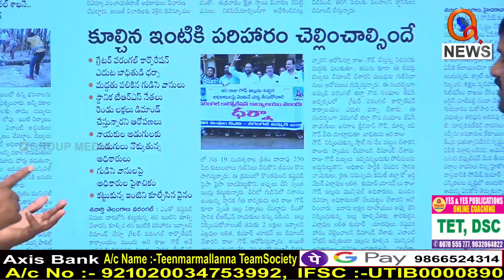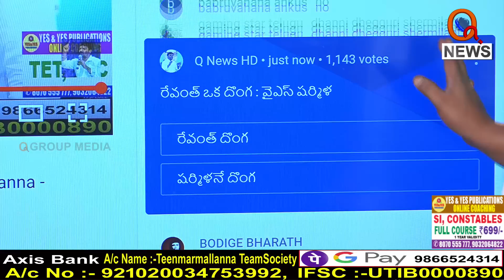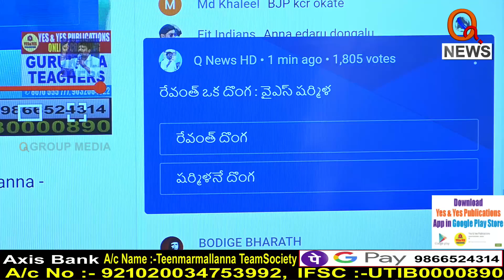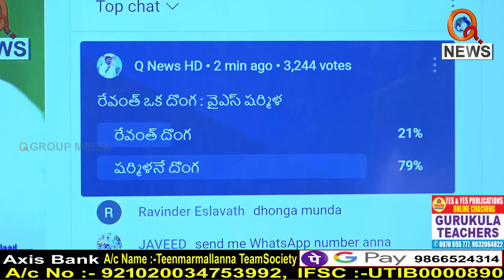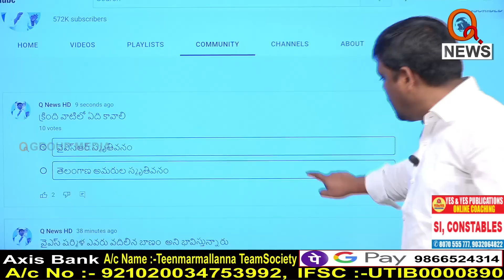తెలంగాణ అమర వీరులకు స్మృతివనం కావాలే...|| TeenmarMallanna || QNews || QNewsHD